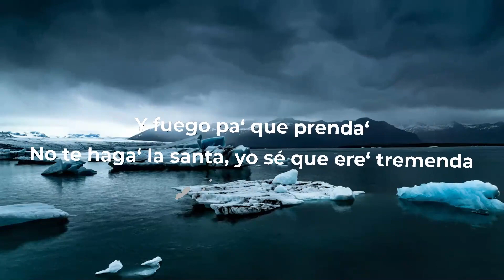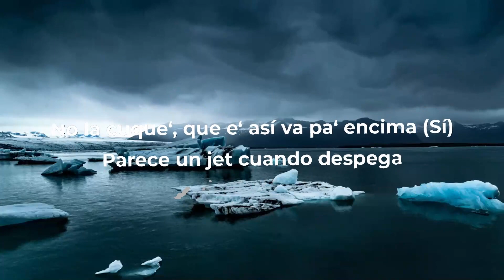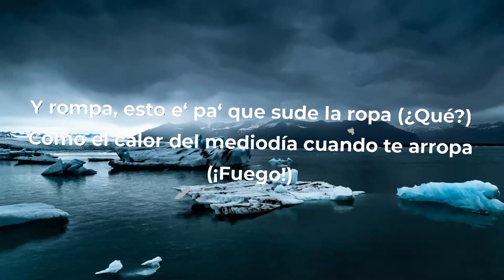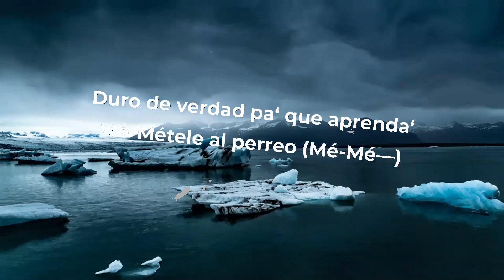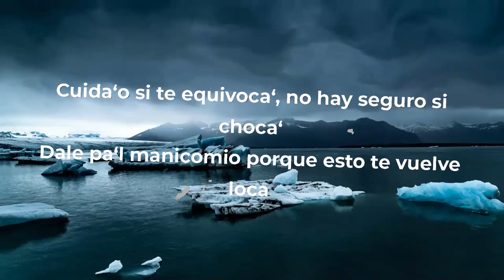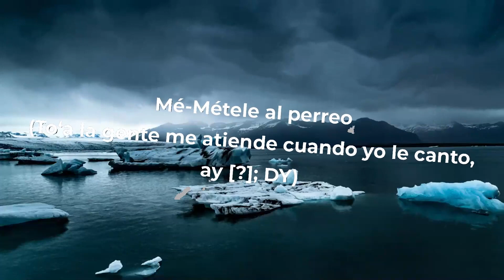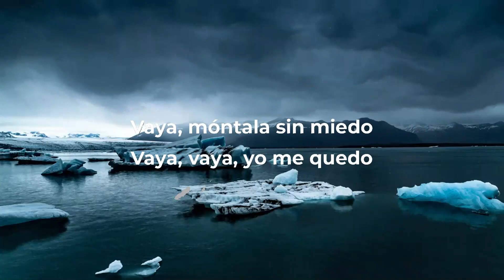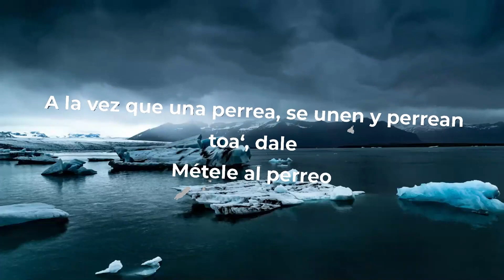Daddy Yankee - MÉTELE AL PERREO (Letra/Lyrics) | Music Hight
Daddy Yankee - MÉTELE AL PERREO (Letra/Lyrics)

[Intro]
Dale, Baya-Baya-Baya-Bayamón
¡Suena la music! (Woh-woh)

[Coro]
Métele al perreo
Mé-Métele al perreo
A la vez que una perrea, se unen y perrean toa', dale
Métele al perreo
Mé-Métele al perreo
Vaya-Vayámono' los dos (¡Fuego!)

[Puente]
Las otras van por la número dos (Perreo)
Subiste al uno por tu movimiento (Perreo)
Me gusta que eres calle y fina, fina, fina (Ataca, Luny)

[Refrán]
A ella le gusta еl calentón, cuando sale cambia el clima
Dondе quiera te hace un show sin treparse a la tarima
No la cuque', que e' así va pa' encima
Parece un jet cuando despega
Abren paso cuando llega con su
Bata-bata-bata-batallón (Prr)
A la vez que una perrea, se unen y perrean toa'
Dale, Baya-Baya-Baya-Bayamón
Vaya, móntala sin miedo
Vaya, vaya, yo me quedo
Viendo cómo guaya, guaya ese mahón (Yeh)
Te vo'a quitar la ronca'era, cuida'o con la roza'era
Vaya, vaya, a ti te gusta el vacilón
A mí tambien, así que vaya-vayámono' los dos (DY, woh)

[Verso 1]
Conozco bien tus intenciones (Yeh)
Pero te diste con el rey de las misiones
Me dicen que juega' con los corazone' (Full)
Pero pa' eso tengo un parque 'e diversione'
Y fuego pa' que prenda'
No te haga' la santa, yo sé que ere' tremenda
Métele feka a esta gente, a mí no me la venda'
Tú te la sabes to'a, pero te voy a dar duro de verdad pa' que aprenda'

[Coro]
Métele al perreo (Mé-Mé—)
Métele al perreo
Mé-Métele al perreo
Mé-Métele al perreo
Vaya-Vayámono' los dos (DY)

[Refrán]
A ella le gusta el calentón, cuando sale cambia el clima
Donde quiera te hace un show sin treparse a la tarima (¿Qué?)
Bata-bata-bata-batallón (Prr)
Dale, Baya-Baya-Baya-Bayamón
Viendo cómo guaya, guaya ese mahón (Yeh, yeh)
A mí tambien, así que vaya-vayámono' los dos (DY)

[Verso 2]
Esto es de aquí pa' allá, de allá pa' acá, tira y tápate
Esta historia no se borra en 24 horas, grábate (¿Qué?)
Pero si hay paparazzis, tápate (¿Qué?; bum)
Ya estamos suelto', dale, záfate
Y rompa, esto e' pa' que sude la ropa (¿Qué?)
Como el calor del mediodía cuando te arropa (¡Fuego!)
Cuida'o si te equivoca', no hay seguro si choca'
Dale pa'l manicomio porque esto te vuelve loca
Tú y yo tenemo' la movie en play
Quieren ser como nosotros, por eso nos dan repla